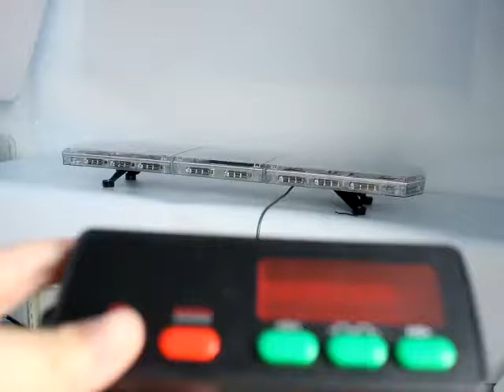TBDGA810B4 linear4 led type 1.2M 58K Red Blue Led Clear Cover lightbar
LED Bar Light (88pcs LED)
Light Source: 1W Led
Front and Rear: 4pcs x 16 Modules=64 Leds
End: 4pcs x 6 Modules = 24 Leds
Voltage: 12V or 24V DC
Product Size :
1200*310*130mm=47.24*12.2*5.12 inches
Flash patterns: total 15 kinds of flash patterns
Controller: 3.5 Meter power wire with
58K/78K(Choose one) digital visual controller
Installation: Hooks and screws

Hi , Good day , This is Belinda Jin from WENZHOU HAIBANG POLICE EQUIPMENT CO.,LTD, we start factory at 2006 year,our main products is warning lights ,siren and speaker etc. Hope we have chance to serve you .